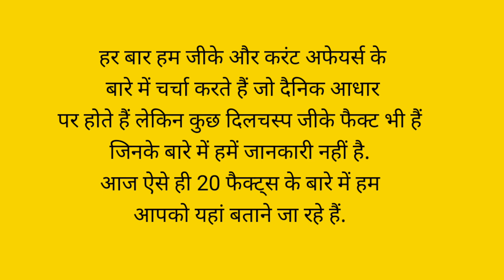Gk Fackts in Hindi#generalknowledge